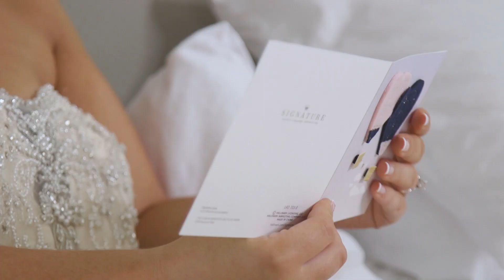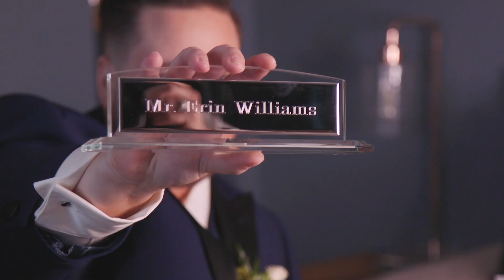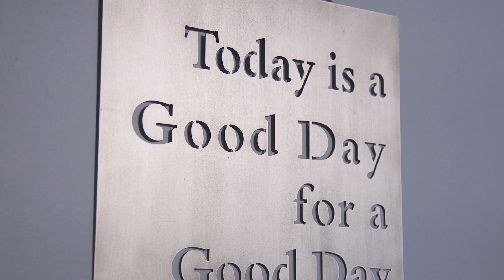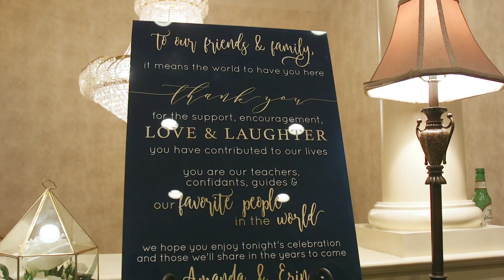The Westwood Wedding of Amanda & Erin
This is Wedding Video Highlights created for Amanda & Erin, whose Ceremony and Reception were held at The Westwood in Garwood, NJ. The video was captured by 1 wedding videographer. This video was captured and edited by New Jersey leading Wedding Photography & Wedding Cinematography Studio – New Jersey Videography.

Offices - East Brunswick, NJ | Hoboken, NJ | Hackensack, NJ.